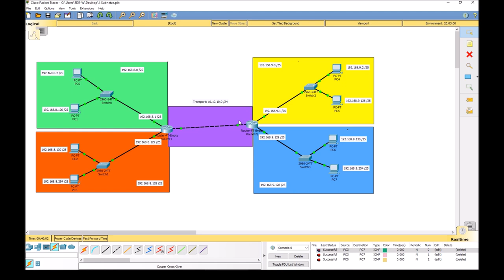Statisches Routen Subnetze über Router verbinden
Kleiner Schnitt bei 9:09... da hat sich ein Copy&Paste-Fehler eingeschlichen:
Bis 9:09 stand fälschlicherweise beim Netz unten rechts die Netzadresse "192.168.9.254" was Unsinn ist. Ich habs dann auf die richtige "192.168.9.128" korrigiert"